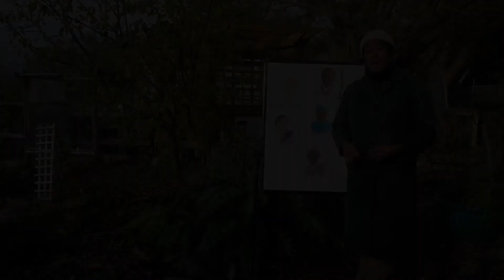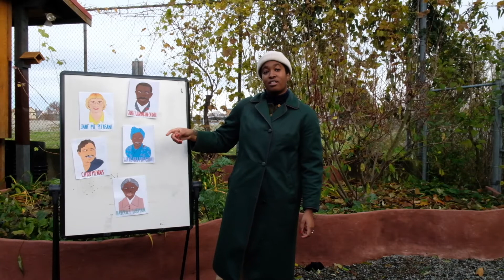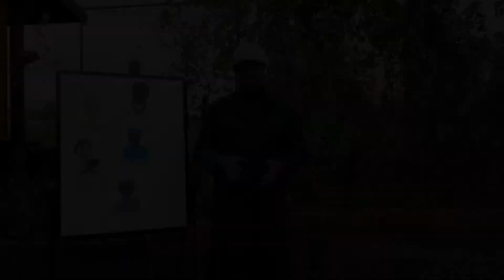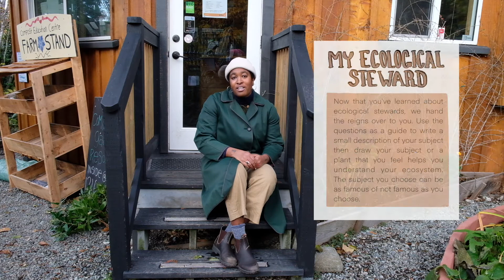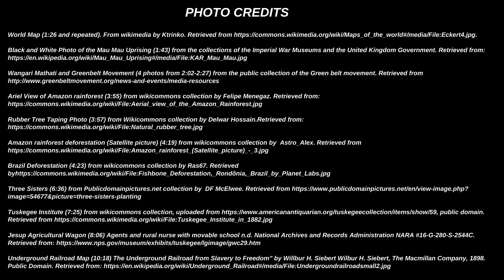BioDiversity: Faces of Ecological Stewards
Learn about five people that formed deep relationships with the land, animals, waters, and other non-human being around them.